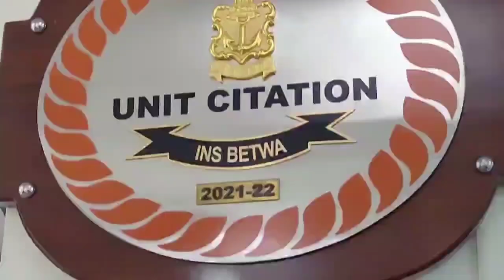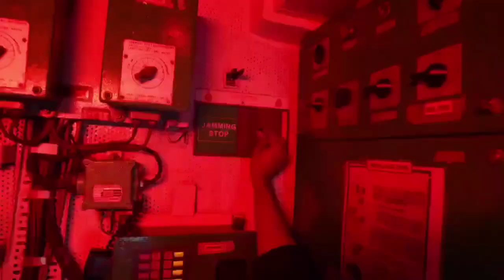20th Anniversary of INS BETWA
20th Anniversary of INS BETWA